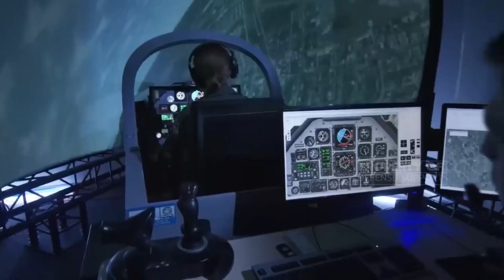Shoked! NGAD Fighter Jets lock on Large Aircraft Carrier Issue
NGAD Fighter Jets lock on Large Aircraft Carrier Issue

The US Navy Needs NGAD Fighter Jets To Solve Every Aircraft Carrier's Major Problems, the next generation of NGAD fighter jets will be poised to revolutionize naval operations and minimize this critical problem.